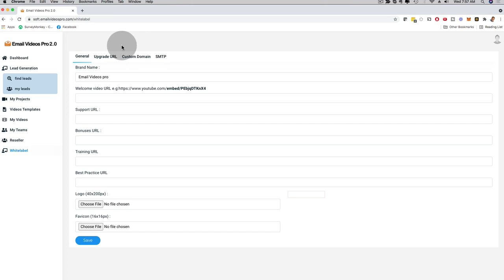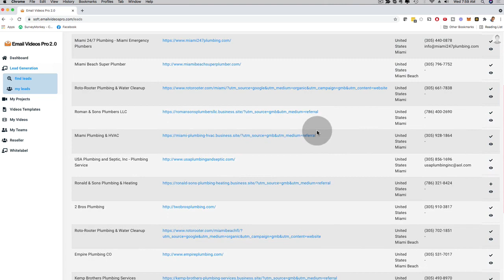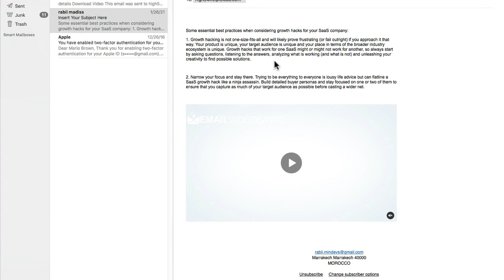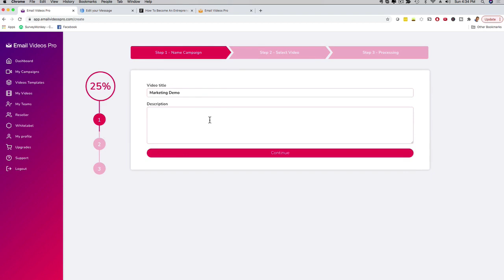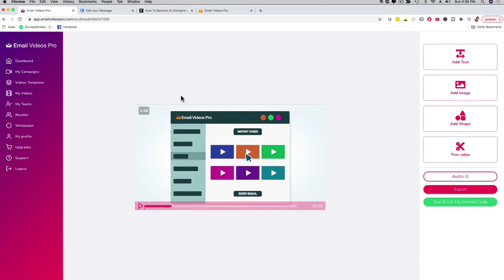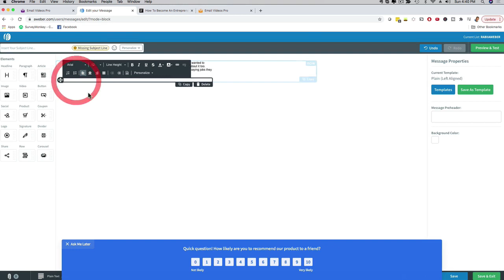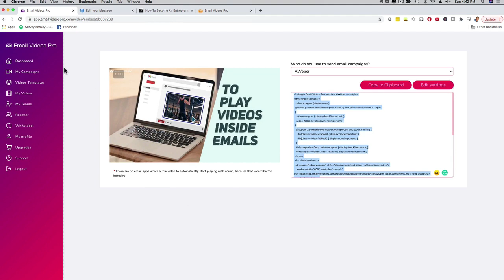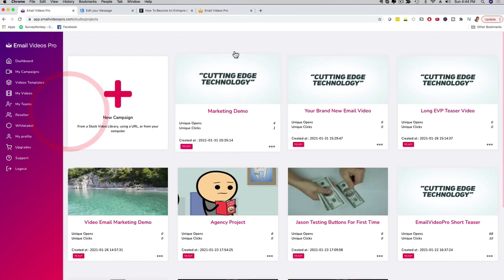Email Videos Pro 2.0 Demo, Email Videos Pro 2.0 Review - Play full blown videos inside of Emails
Email Videos Pro 2.0 is the first app  allowing you to play full blown videos inside of Emails.
[+] Works with all your Video content. Select videos from your client’s YouTube, Dropbox, Vimeo…
[+] Choose from the built-in library of DFY Premium Quality Stock Videos or upload files directly from your desktop into Email Videos Pro…
[+] Detects the device and the email client to deliver the optimal version of the video, ensuring all viewers enjoy a high quality, engaging video experience.
[+] Detects whether the viewer is watching on a cellular, Wi-Fi or fixed network, and delivers the optimized video to provide the best quality user experience for all recipients.
[+] 500 Fully Editable STUNNING Video Templates In 100 Hottest Niches (Contractors, Doctors, Gyms, restaurants, Travel etc.)
[+] All the templates are pre-loaded with voice overs & content that hits customers in the right spot and skyrockets conversions, sales & profits
[+] In-Depth Tracking & Analysis
[+] Customize Video Length
[+] Video Play-Loop
[+] Video Download

EmailVideosPro2.0 EmailVideosPro2.0review videoemailmarketing#